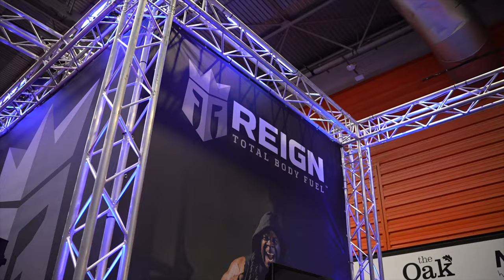Lifting at the Arnold Sports Festival - Arnold Fitness Games '22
On Saturday 24th September I attended the Arnold Sports Festival in Birmingham representing Reign and performing a max clean and jerk at the Arnold Fitness Games.

𝑺𝒂𝒓𝒂𝒉 𝑫𝒂𝒗𝒊𝒆𝒔 – 𝑻𝒉𝒆 𝑩𝒂𝒓𝒃𝒆𝒍𝒍 𝑸𝒖𝒆𝒆𝒏 ♕

Video edited by Sophie Grogan - Just Doing This Now!